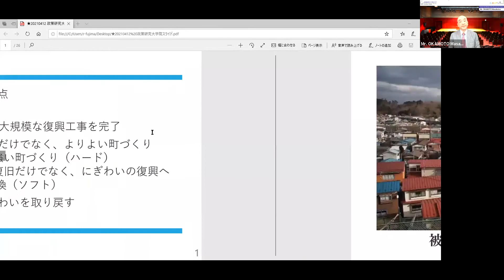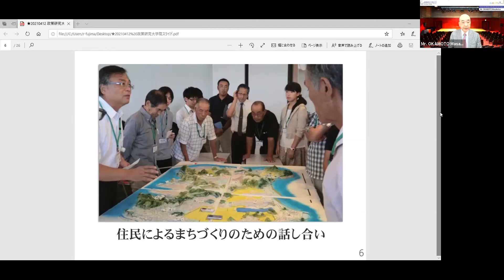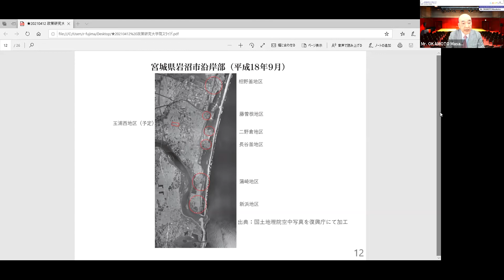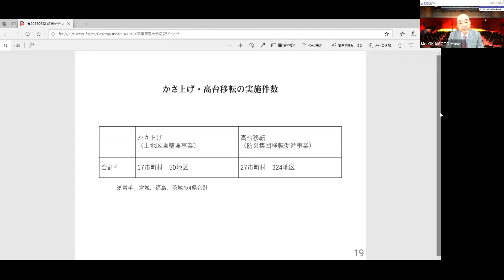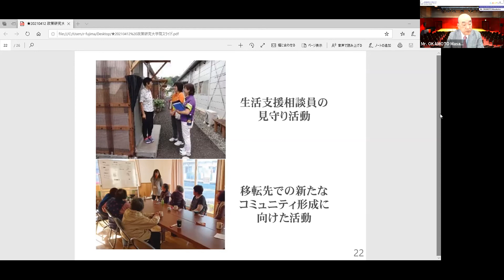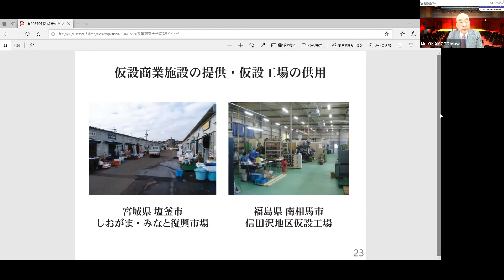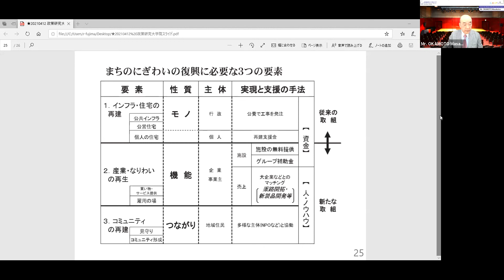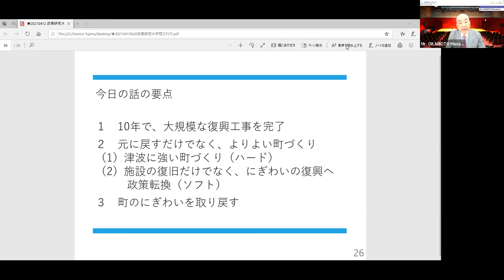The 184th GRIPS Forum 『東日本大震災からの復興―強い街づくりと生活の再建』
2021年4月12日
講演者：岡本全勝氏（前復興庁事務次官）
演題：東日本大震災からの復興―強い街づくりと生活の再建

概要：
2011年3月、日本はかつてない大津波に見舞われ、東北地方の太平洋沿岸の多くの街が流されました。それから10年、日本は見事に立ち直りました。
大規模な復興工事を、完了しました。その際、元に戻すだけでなく、安全で住みよい街に造り替えました。
高台移転や土地のかさ上げによって、津波に強い街を造りました。また、インフラ復旧だけでなく、産業やコミュニティ再建を支援し、「国土の復旧」から「生活の再建」へと政策を転換しました。